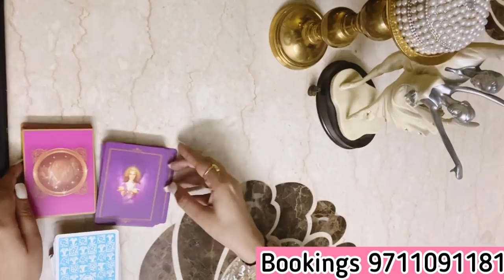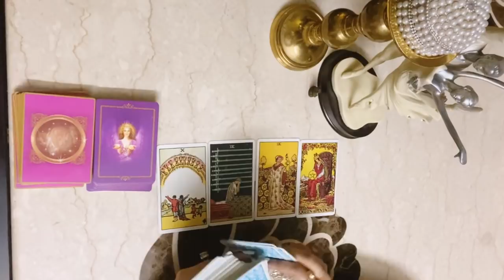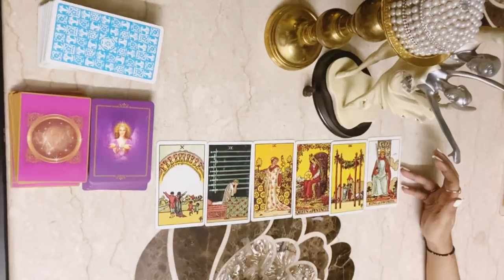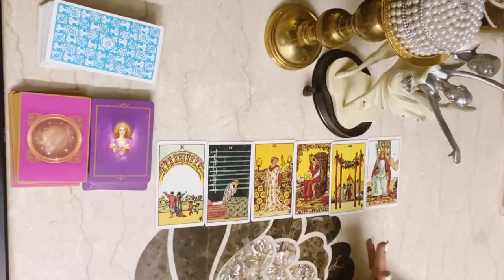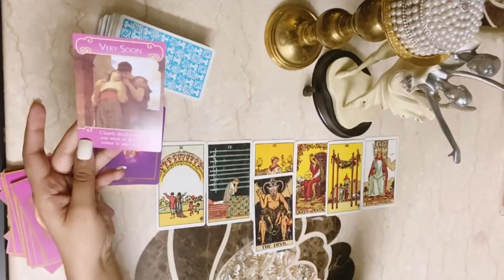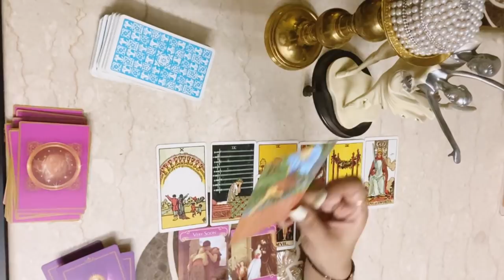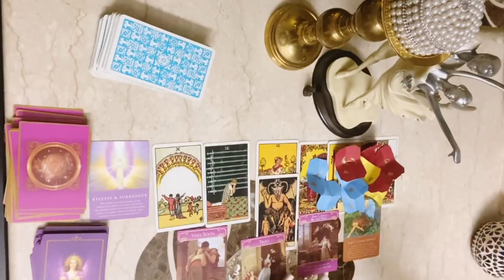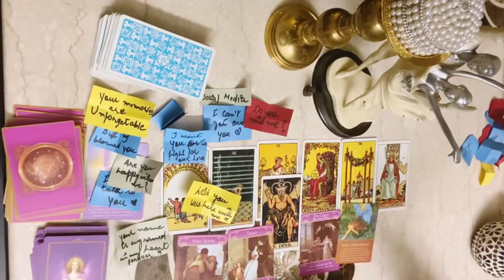🌺🥰Kya vo khud ko badal kar aap ke paas ayenge😍 Timeless | Hindi| Godsglory by Sukhmani👑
This video is about the messages from God , Universe,your spirit guides, angels or heaven. This is a tarot pick a card reading in hindi. This is a timeless readings so whenever you'll find this reading there will be a message for you